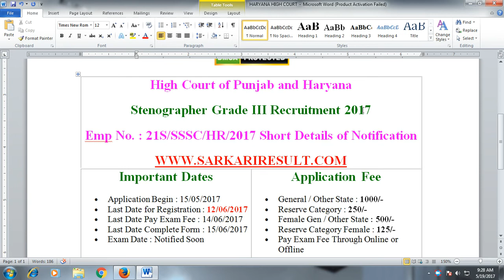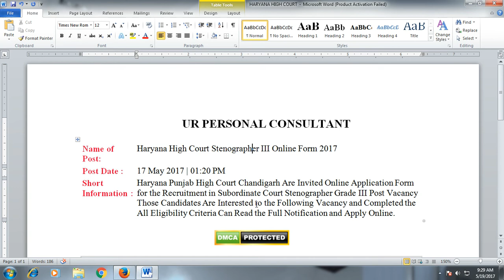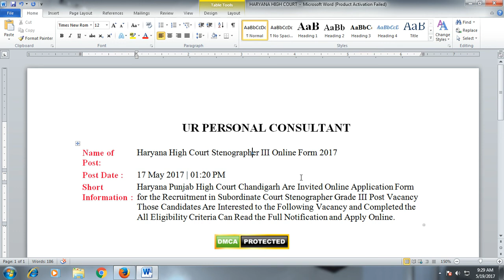Punjab & Haryana High Court Recruitment 2017 : Stenographer Grade 3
DOWNLOAD NOTIFICATION